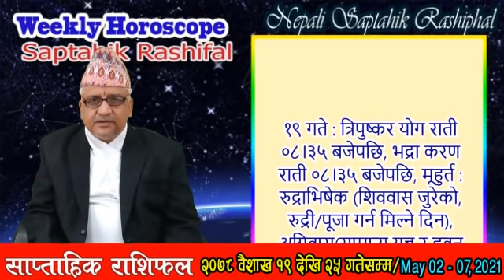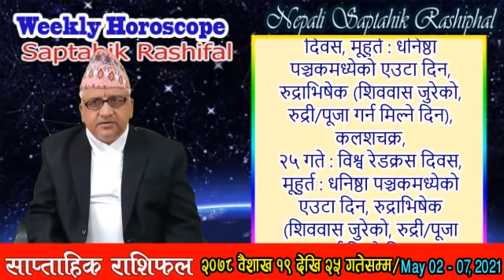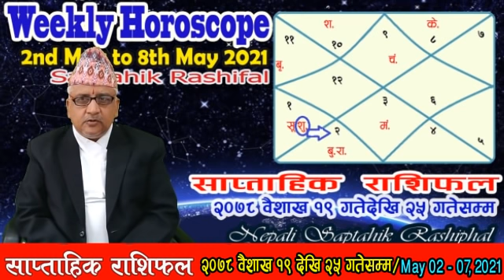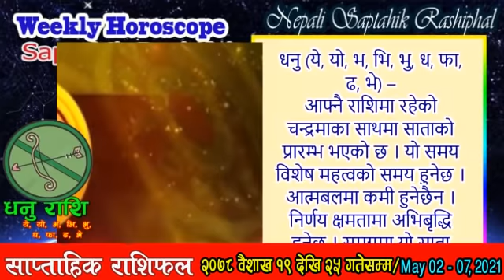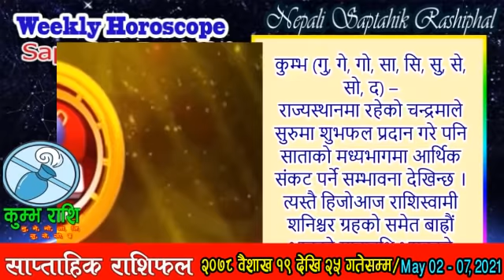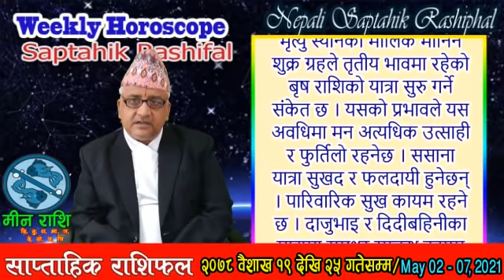साप्ताहिक राशिफल (२०७८ वैशाख १९ देखि २५ गतेसम्म) || WEEKLY HOROSCOPE (April 25 - May 01) || Saptahik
साप्ताहिक राशिफल (२०७८ वैशाख १९ गतेदेखि २५ गतेसम्म) || WEEKLY HOROSCOPE (April 25 - May 01, 2021) || SaptahikRashifal

Here is the weekly_horoscope from May 02 2021 to May 08 2021. In addition, this video also provides information about festivals, fasts, festivities and moments etc. within the next seven days. Similarly here, your routine for the next seven days is explained exclusively on the basis of lunar appearance. Let’s take a look at this week’s horoscope and organize your daily routine for the next seven days.

प्रस्तुत छ, २०७८ साल वैशाख १९ गतेदेखि २०७८ वैशाख २५ गते (May 02 - May 08 2021) सम्मको साप्ताहिक_राशिफल । यस भिडियोमा आगामी सात दिनभित्रका चाडपर्व, व्रत, उत्सव र मुहूर्तहरूको जानकारीका साथमा विशेषतः चन्द्रगोचरका आधारमा तपाईंको आगामी सातदिनको दिनचर्यालाई व्याख्या गरिएको छ । आउनुहोस् यो साताको राशिफल हेरेर आउँदो सात दिनभित्रको आफ्नो दैनन्दिनीलाई व्यवस्थित बनाउनु हवस् ।

यस साताको ग्रह परिस्थिति
यो हप्ता सूर्यले मेष राशिको भरिणी नक्षत्रमा र चन्द्रमाले धनु राशिदेखि मीन राशिसम्मको यात्रा गर्ने समय हो । चन्द्रमाका अतिरिक्त यस हप्ता शुक्र ग्रहले पनि राशि परिवर्तन गरी बृष राशिमा प्रवेश गर्नेछ, त्यसबाहेक कुनै पनि ग्रहको राशिपरिवर्तनको संकेत छैन । साताको पहिलो दिन आइतवार सूर्योदयको समयमा मेष राशिमा सूर्य र शुक्र, बृष राशिमा बुध र राहु, मिथुन राशिमा मंगल, बृश्चिक राशिमा केतु, धनु राशिमा चन्द्रमा, मकर राशिमा शनिश्चर तथा कुम्भ राशिमा बृहस्पति ग्रहको उपस्थिति रहेको देखिन्छ । यो हप्ता कुनै पनि ग्रहको बक्र गति छैन, त्यस्तै यस हप्ता चन्द्रमाले भ्रमण गर्ने नक्षत्रहरूमा पूर्वाषाढा, उत्तराषाढा, अभिजित, श्रवण, धनिष्ठा, शतभिषा, पूर्वाभाद्रा र उत्तराभाद्रा हुनेछन्, जसअनुसार आइतवार बिहान धनु राशिमा रहेको चन्द्रमाले उक्त दिन बेलुका नै मकर राशिमा, मंगलवार मध्यरात्रीपछि कुम्भ राशिमा र शुक्रवार बिहान मीन राशिमा प्रवेश गर्नेछ।

This week's planetary situation
This week is the time for the Sun to travel in the constellation Bharini and the Moon to travel from Sagittarius to Pisces. In addition to the Moon, this week Venus will also enter Taurus by changing the zodiac sign, besides there is no sign of any planetary zodiac change. Sun and Venus in Aries, Mercury and Rahu in Taurus, Mars in Gemini, Ketu in Scorpio, Moon in Sagittarius, Saturn in Capricorn and Jupiter in Aquarius appear to be present on Sunday, the first day of the week at sunrise. There is no curved motion of any planet this week, so the constellations that the Moon will visit this week will be Purvashadha, Uttarashadha, Abhijit, Shravan, Dhanishtha, Shatabhisha, Purvabhadra and Uttarabhadra. The Moon, which is in Sagittarius on Sunday morning, will enter Capricorn in the evening of that day, Aquarius after midnight on Tuesday and Pisces on Friday morning.

तपाईं आफ्ना वा परिवारका कुनै सदस्यको चिनाटिपन हेराउने र कुनै ज्योतिषीय जिज्ञासा शान्त तुल्याउने विचारमा हुनुहुन्छ भने हरेक दिन बिहान प्रातःकालमा ०६ बजेदेखि ०७ बजेसम्म मलाई प्रत्यक्ष सम्पर्क गर्नुहोस् ।अथवा कुनै पनि धार्मिक वा ज्योतिषीय जिज्ञासा शान्त तुल्याउन तलको इमेलमा मेल गर्नुहोला -